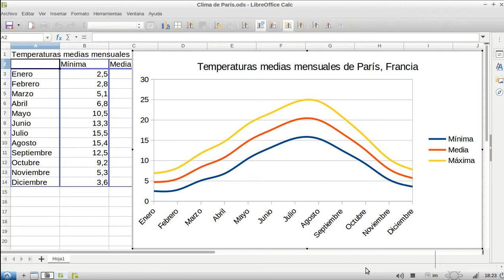LibreOffice Calc 6.3 - Crear un gráfico